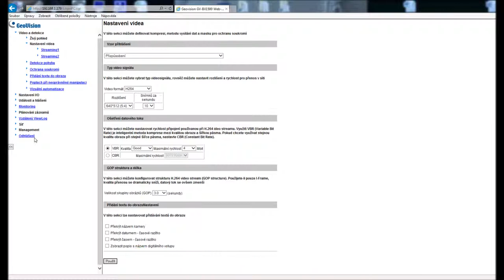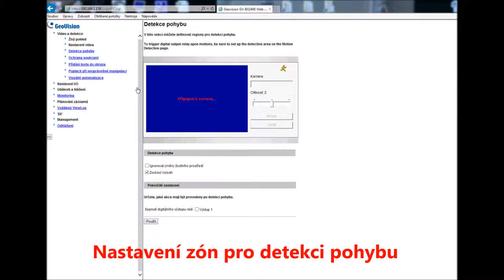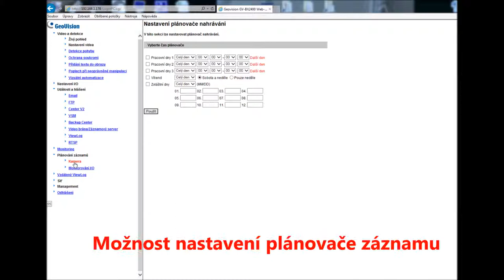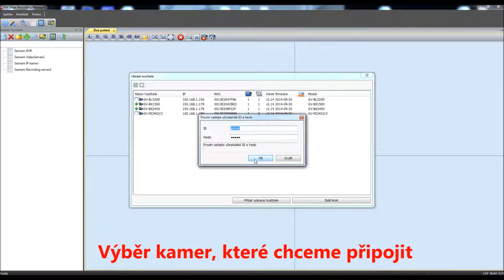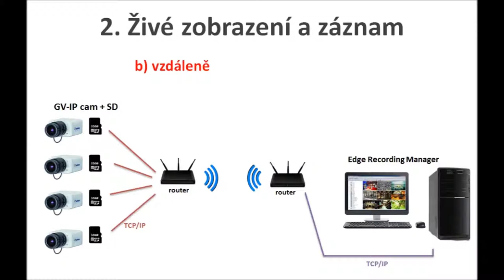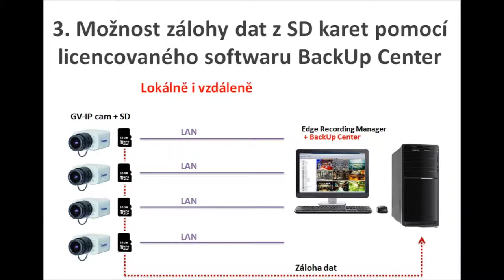Geovision Edge Recording Manager + GV IP kamery s SD kartou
Průvodce nastavením a ukázka živého zobrazení a přehrávání záznamu IP kamer s SD kartou pomocí softwaru Edge Recording Manager